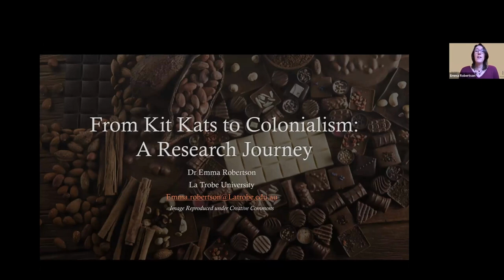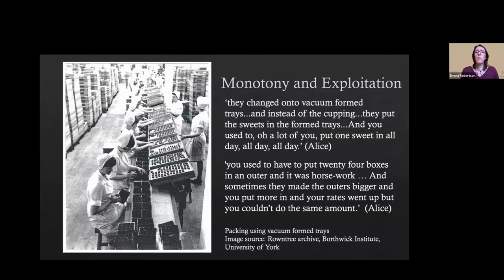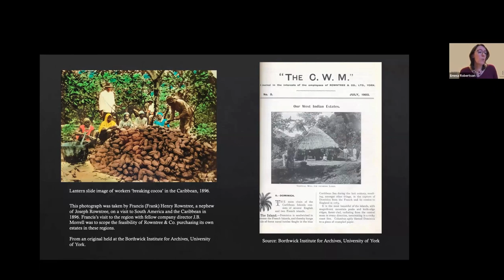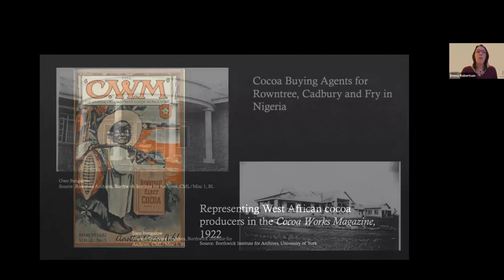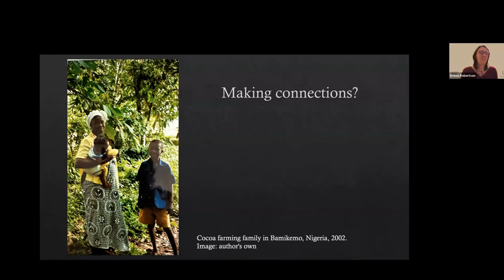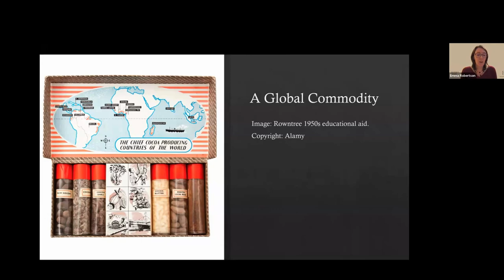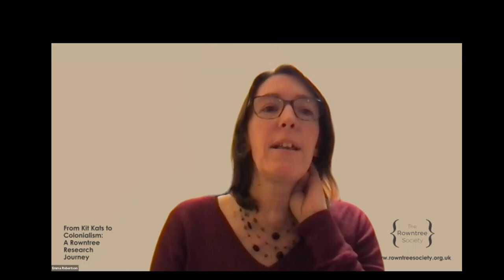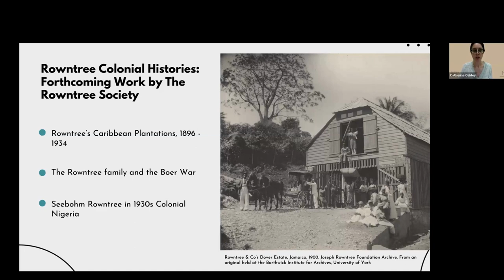'From Kit Kats to Colonialism: A Rowntree Research Journey' with Dr. Emma Robertson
Dr. Emma Robertson (Associate Professor, La Trobe University, Australia) as shares her research on the histories of empire and labour which underpinned the global success of the Rowntree Company's chocolate business across more than 150 years.

Emma's 2009 book 'Chocolate, Women and Empire' remains the only sustained analysis of the Rowntree Company in colonial context. It examines chocolate production from cocoa bean to chocolate box, presenting histories of gender, race, and empire which have been omitted from the dominant narrative of the company's commercial success.

This talk, held on Tuesday 24th October 2023, is part of an ongoing project on Rowntree Colonial Histories at The Rowntree Society